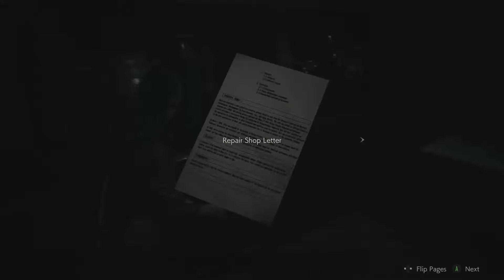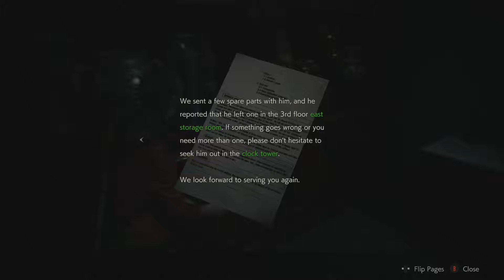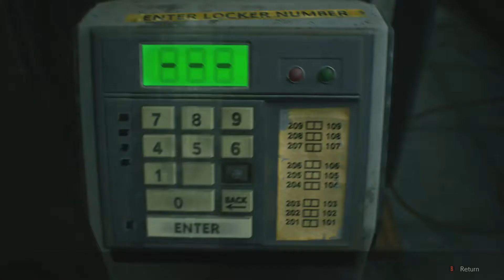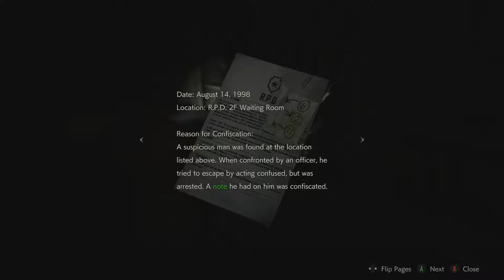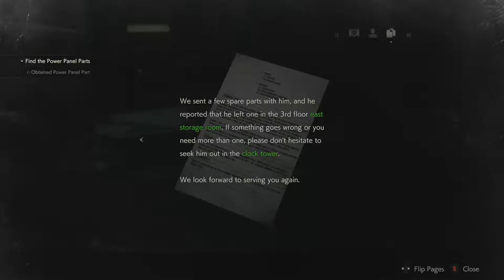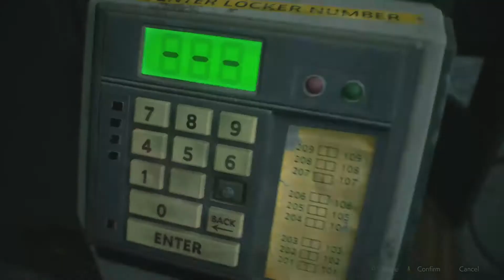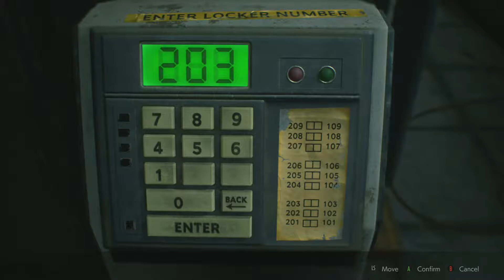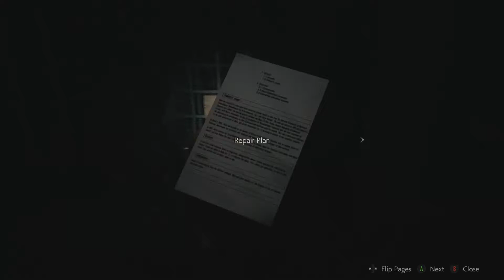TYRANT WANTS IN ON THE SAFE ROOM (Claire's story Resident Evil 2)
Kaneplays18 on Twitch